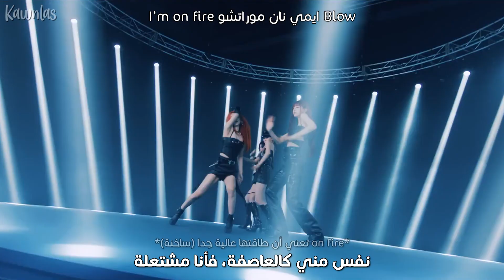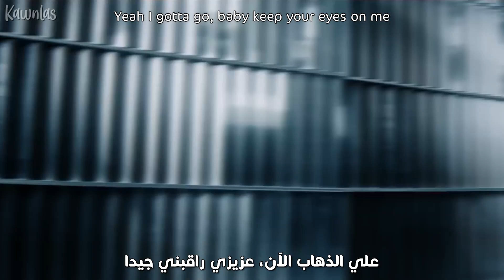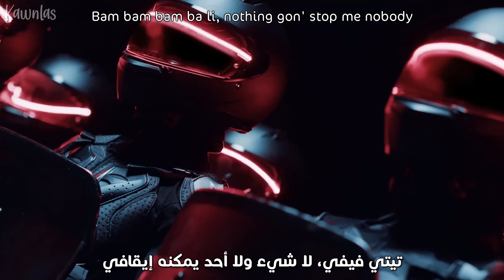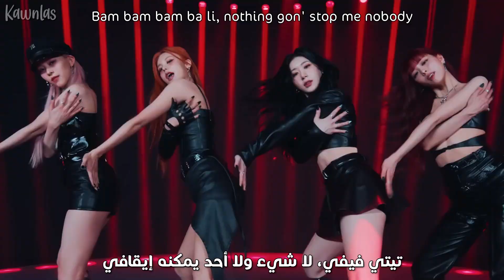ITZY - Untouchable / Arabic sub | أغنية إتزي الجديدة 'أنا محصّنة' / مترجمة + النطق